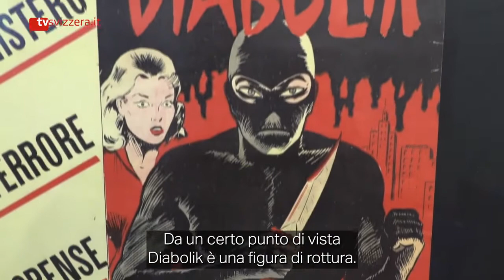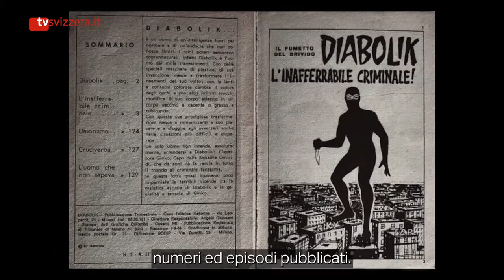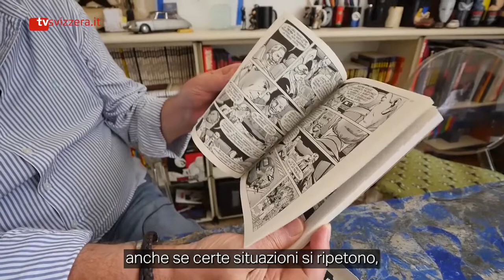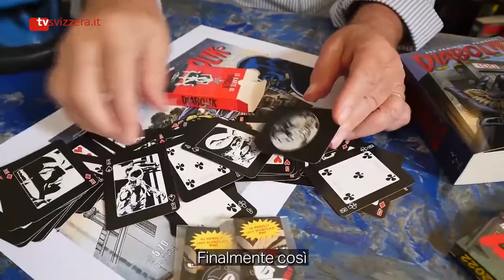Diabolik compie 60 anni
Nel fumetto italiano si aggira uno storico personaggio con calzamaglia nera e occhi azzurri, un certo Diabolik, creato nel lontano 1962: sono dunque ben 60 anni esatti di questo fumetto (900 episodi pubblicati, senza contare ristampe e albi vari).

Una ricorrenza importante per gli appassionati del settore ma non solo, con la casa editrice Astorina (che lanciò il personaggio), impegnata a mettere in campo nel 2022 una serie di sorprese e iniziative.

La storia di Diabolik è la storia delle sue due ideatrici, Angela e Luciana Giussani. Due signore borghesi di Milano, belle e colte, che d'un tratto nella loro vita decidono di lanciarsi in un'impresa editoriale senza precedenti. Il primo numero di Diabolik  (su cui lavorano nell'estate) uscì il 1 novembre del 1962, costava 150 lire e si intitolava "Il re del terrore".

Fin dagli esordi, il personaggio possedeva quelle caratteristiche per cui resterà impresso nella storia della fumettistica: un ladro ingegnoso capace di "mirabolanti" travestimenti, realizzati anche grazie a maschere che lui stesso inventa. Nel primo numero, inoltre, c'è anche il suo rivale-alter ego, l'integerrimo ispettore Ginko. E, fatto curioso, sia il ladro e sia il poliziotto hanno una lettera K nel nome o cognome (perchè, si disse allora, la K faceva un certo effetto...). Insieme a Diabolik c'è Eva Kant (anche qui altra K nel cognome), che appare di colpo nel terzo episodio intitolato "L'arresto di Diabolik", uscito nel 1963. Lo "storytelling" di questa partner e complice si approfondisce sempre di più nel tempo, al punto che Eva diventa protagonista di alcuni numeri e altre iniziative editoriali legate al personaggio.

Da 60 anni dunque Diabolik è uno dei fumetti più di successo in Italia. Abbastanza singolare, perchè Diabolik ha avuto il merito di aver "scardinato" un certo cliché che vedeva nei protagonisti degli albi a fumetti necessariamente gli eroi positivi. Diabolik infatti non esita a uccidere, se vi è costretto, non esita a tradire o a mentire alla sua amata, se questo è sinonimo di protezione, non esita a darsi in pasto alla polizia, se questo è impossibile da evitare. Il tutto sempre come un antieroe romantico e decadente.